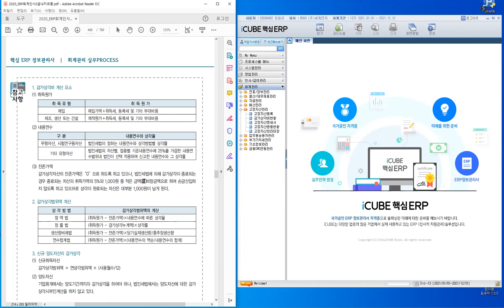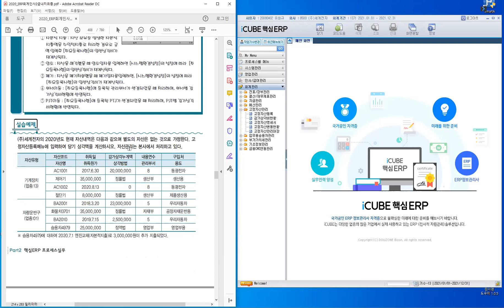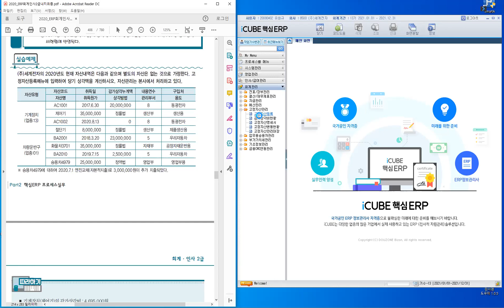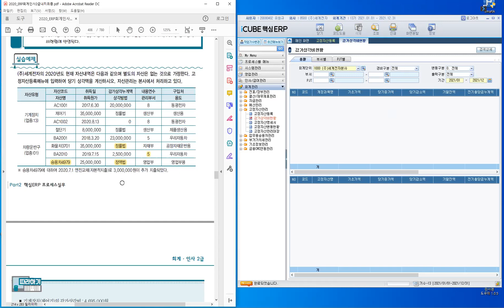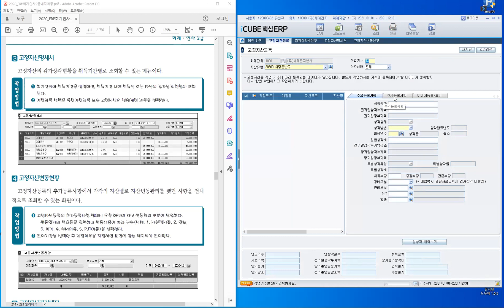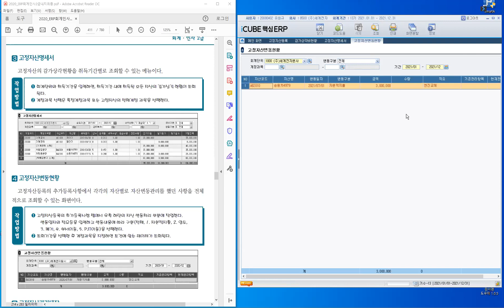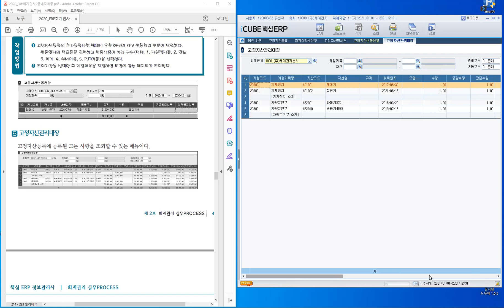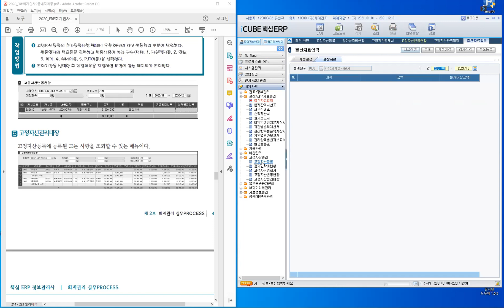16 회계관리 프로세스 따라하기(8)_고정자산관리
ERP정보관리사 온라인 수업 실강 찰영입니다.
iCUBE ERP 프로그램과 ZOOM 프로그램 충돌로 수업진행이 매끄럽지 못합니다.
교재는 핵심 ERP 정보관리사 회계/인사 2급 교재를 주교재로 수업이 진행됩니다.

[교육내용]
1. 고정자산 등록
2. 감가상각비현황
3. 고정자산명세서
4. 고정자산변동현황
5. 고정자산관리대장

교재(지식과경영) 페이지 안내입니다.
ERP 정보관리사 회계/인사 2급 : 405P ~ 411P